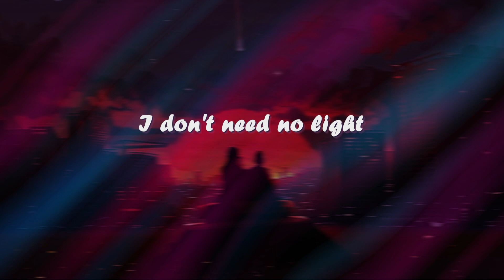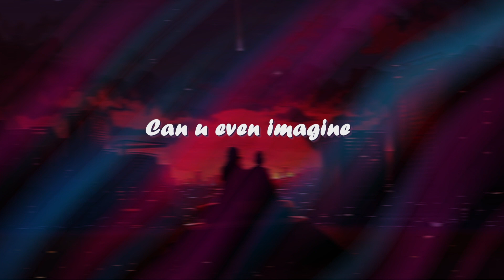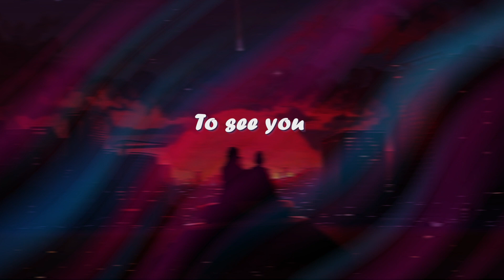JVKE - Golden Hour Lyrical.